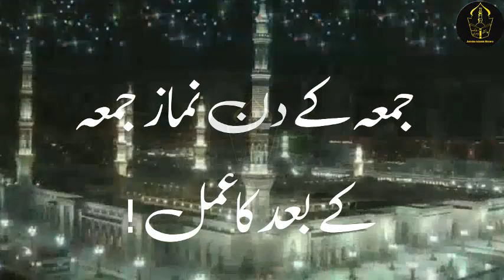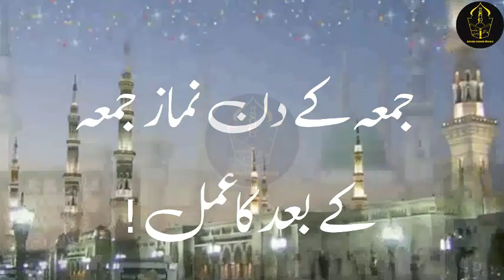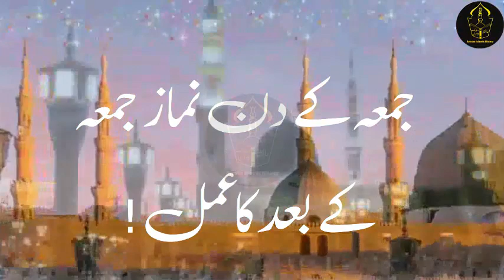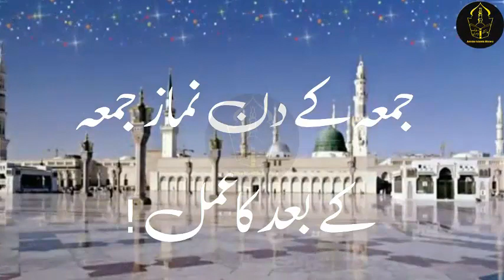Success will become destiny when you recite the Quranic word after Fajr prayers | kamyabi ka wazifa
Today i am sharing in this video for success, Success will become destiny when you recite the Quranic word after Fajr prayers | kamyabi ka wazifa, As soon as you recite Qur'anic words after Fajr prayers, success will become destiny, worldly wealth will be in your hands, so you must recite these words, world and hereafter will change